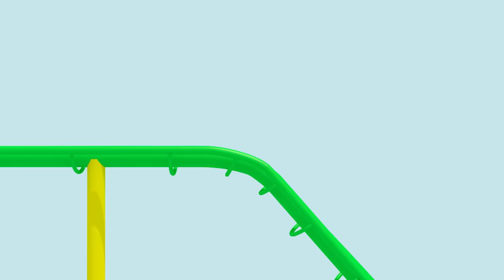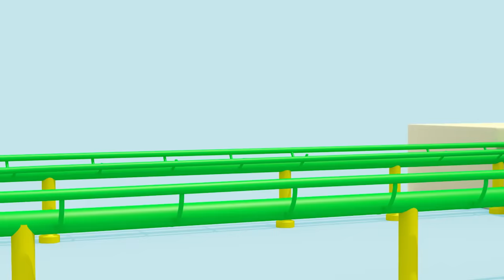Learn number with Miniforce｜Roller Coaster Boarding｜Mini-Pang TV 3D Play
New Videos for kids are uploaded every week on the MinipangTV channel♡

Let's play with Miniforce in MinipnagTV!